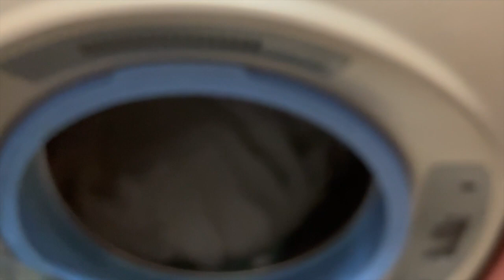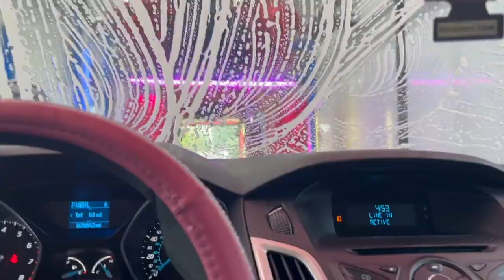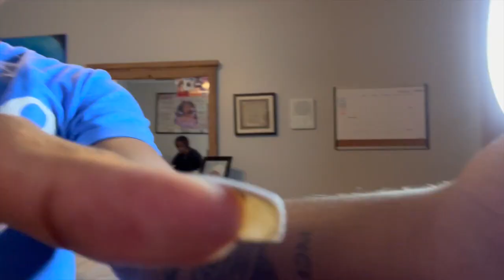Clean With Me | Room Transformation, Deep Clean Bathroom, Car Wash, Organizing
Upload Schedule: Wednesday and Saturday @3pm est